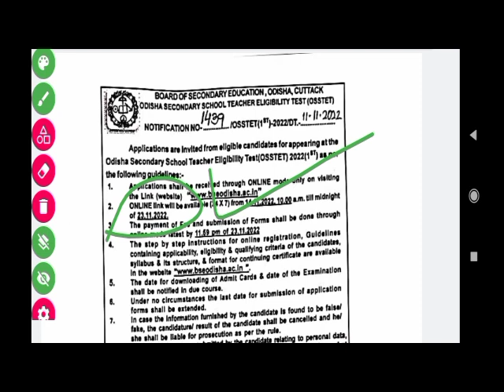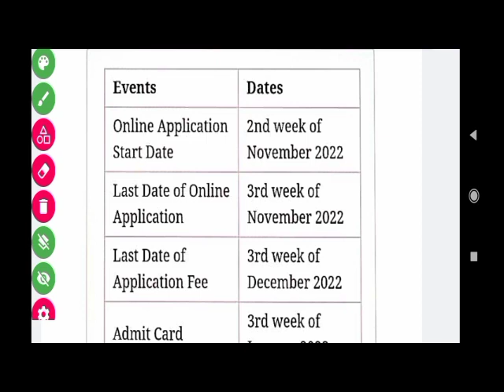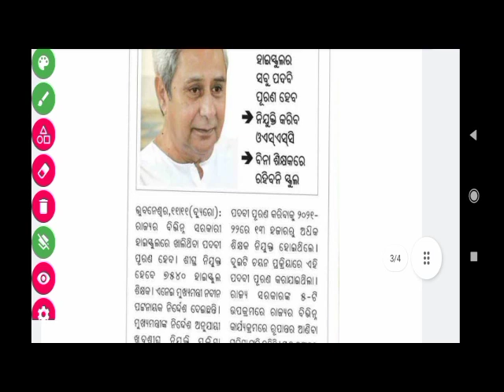OTET Exam 2022|OSSTET notice Out|SOTET Result Date|ହାଇସ୍କୁଲ ଶିକ୍ଷକ ଵିଜ୍ଞାପନ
OTET exam 2022
OTET online start
OTET syllabus 2022
OTET Exam official notice

OTET Exam 2022|junior Teacher Syllabus & Vacancy Details |Next CHT Details
OTET & OSSTET Exam not Conduct|Common Teacher Eligibility Test Conduct |JT & CHT

OSSTET Result 2022|CHT Score Card|OAVS Entrance Final List

Odisha CHT/IAT Exam 2022|Expected Cut Off Marks|Save Score |TGT Sanskrit expected Cut Off Marks
CHT/IAT Exam 2022|Cut Off Marks|Response Key  |Score Board |TGT Arts, PCM, CBZ, Sanskrit, Hindi, PET
CHT Exam 2022|CHT/IAT Cut Off Marks|TGT Sanskrit, TGT HINDI, PET

GRSTUDYCENTRE
CHT Exam 2022 |Odisha Contract Teacher 2022|CHT Exam Date|CHT AdmitCard
CHT/IAT Admit Card Out|Mock Test Issue | Center Issue
CHT/IAT Exam 2022|Full Analysis Question Level|PCM, CBZ, Sanskrit, PET, Telgu
Odisha CHT/IAT 2022|Cut Off marks|Save Score |Expected Cut Off Marks|TGT Sanskrit, Hindi, PET
CHT/IAT Exam 2022|Response Key/Answer Key|TGT ARTS, SANSKRIT, HINDI, PET, PCM, CBZ

Odisha CHT Exam 2022|Normalization ର Formula ଜାରି |Important Notice

Odisha Contract Teacher 2022|CHT 2022|IAT |CHT Exam Date କେବେ |AdmitCard କେବେ ଆସିବ |CHT Exam Notice
Odisha CHT Exam 2022|CHT EXAM Date Announced |AdmitCard |Mock testOdisha CHT Exam 2022| Mock Test |Admit Card Download
CHT/IAT Exam 2022|Final Expected Cut Off Marks|TGT Arts|UR, SEBC, SC, ST
CHT/IAT Exam 2022|Save score |Expected Cut Off Marks|TGT Arts, TGT PCM, TGT CBZ, TGT Sanskrit,
CHT/IAT Exam 2022|Score Card|Response Sheet|Normalization |Documents Verification କେବେ ଠାରୁ

CHT/IAT Exam 2022|Cut Off Marks|Comparison to 2021 and 2022|Normalization Process

GR Study Centre

GR Study Centre

Please Support 👉👉👉

Please Support 👉👉👉